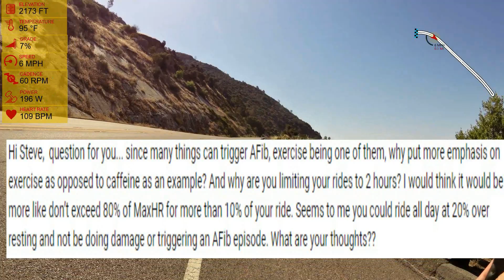Afib triggers: Answering questions (Bicycle Racing)